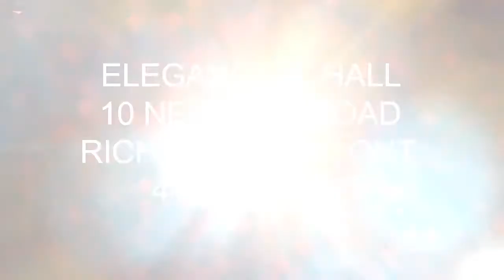Eid Celeberation Event Sep 11 Toronto.mp4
Eid Celebration Event on Saturday Sep 11, 2010 at Elegance Baquet Hall
Artists performing: Timor Shah, Siyawash Fazli, Ajmal Nasib, Simin Sadeghi & Wais Ulfat, MC/Hosted by Hasib Sayed & Farzana Siddiqui
Tickets Only $10 & $15 Doors Open 7:30 Event starts 8:30
Lots of fan, prizes and entertainment
Come on out & join us on Eid day, don't be left out